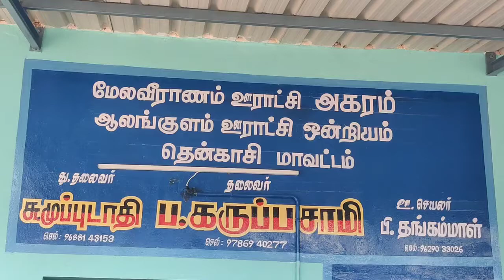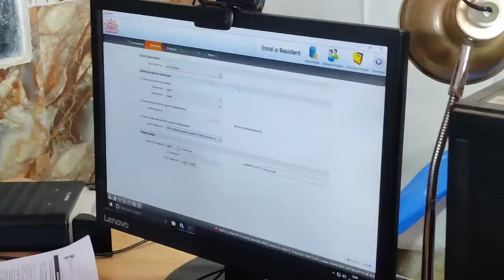அகரம் ஊராட்சியில் ஆதார் திருத்தம் சிறப்பு முகாம்- ஊராட்சி தலைவர் கருப்பசாமி தொடங்கி வைத்தார்